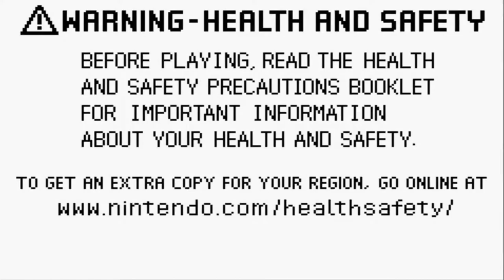GiantGrotle Moment #16 - Pokémon Quizzes!